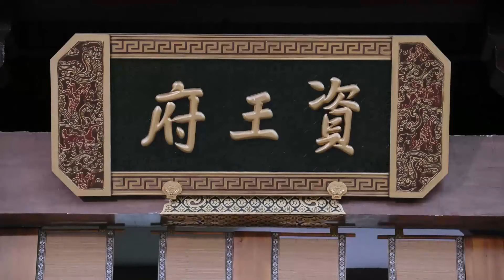富家千金明知王爷要和亲，宁愿做妾也要嫁给他，父亲又气又心疼她！🌙【明月照我心The Love By Hypnotic】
⭐ 剧名Drama Name：《明月照我心 TheLoveByHypnotic》